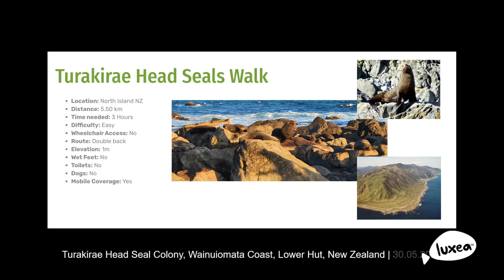Turakirae Head Seal Colony | Wainuiomata Coast | Lower Hutt | New Zealand | 30.05.2020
At Turakirae Head you'll find the largest New Zealand fur seal colony in the Wellington region as well as the internationally-famous geological record revealed by five earthquake-raised beaches.

Nature preserve in Wainuiomata Coast

Location: Turakirae Head Seal Colony, Wainuiomata Coast, Lower Hutt

Are you looking for a reliable cloud hosting service that offers a free domain name? Look no further than Our cloud hosting services are designed to provide you with the security and flexibility you need to grow your business online. With our state-of-the-art security features, you can rest assured that your website is safe from cyber threats. Plus, our free domain name offer makes it easy to get started with your online presence. So why wait? Sign up for allcloudhost.net today and secure your free domain name!